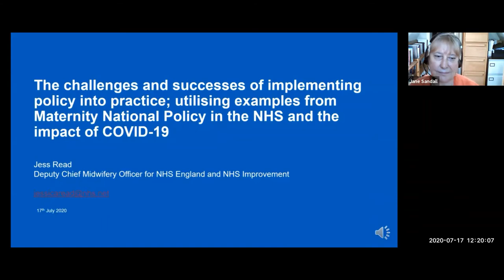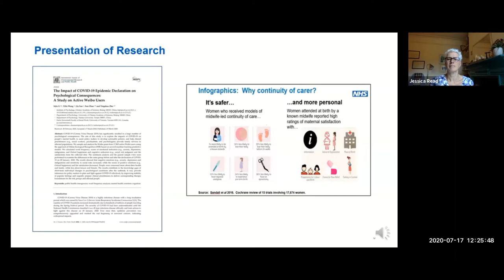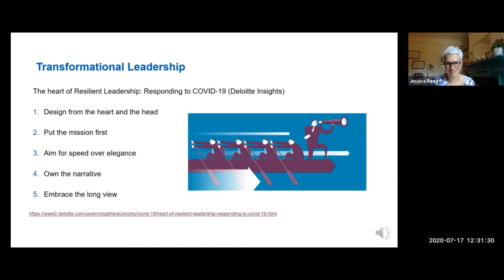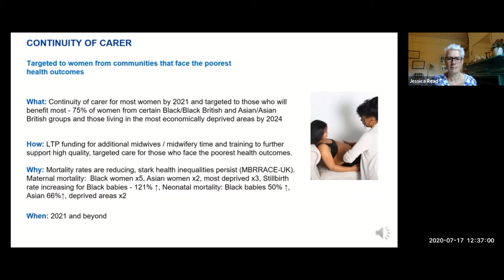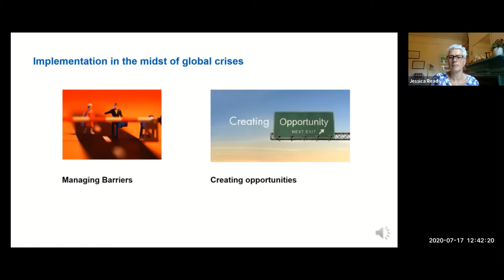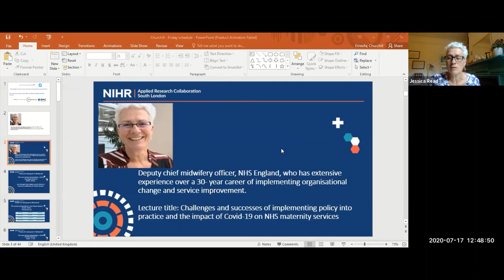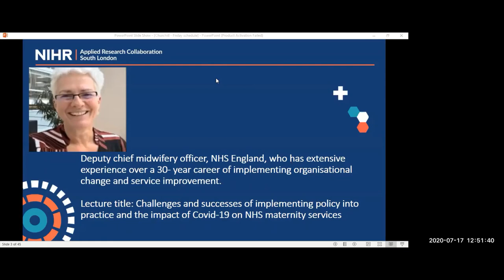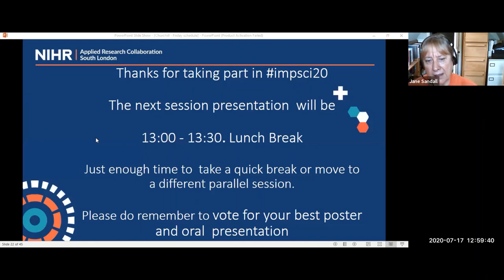Plenary Lecture 2 An opportunity to hear about the challenges and successes of implementing policy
Chair: Jane Sandall
Speaker: Jessica Read